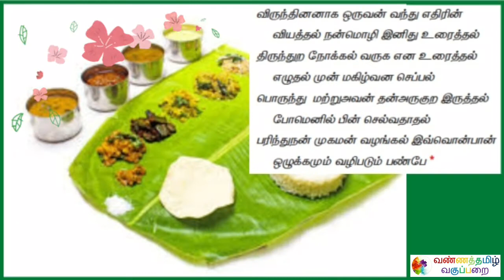அதிவீரராம பாண்டியரின் காசிக்காண்டம் பாடல்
Name : Mohanraj Chandrasekaran
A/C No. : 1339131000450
IFSC Code : CNRB0001339
SWIFT Code : CNRBINBBBFD
A/C Type : Savings Bank
Bank : Canara Bank
Branch : Mangalam Branch

அதிவீரராம பாண்டியரின் காசிக்காண்டம் பாடல் வண்ணத்தமிழ் வகுப்பறை.